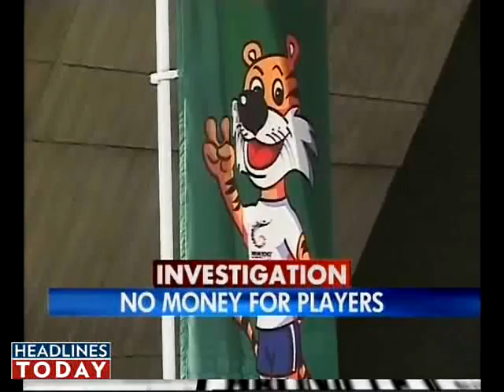Children sweat it out on CWG projects. Part 2 of 4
In a grave violation of children's basic rights, contractors for various CWG projects hire young children to work on various projects.